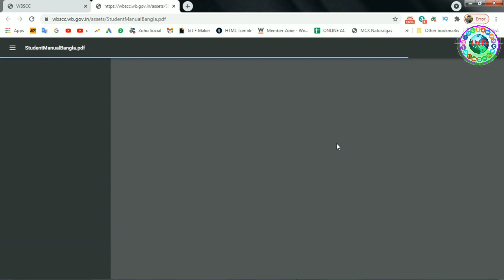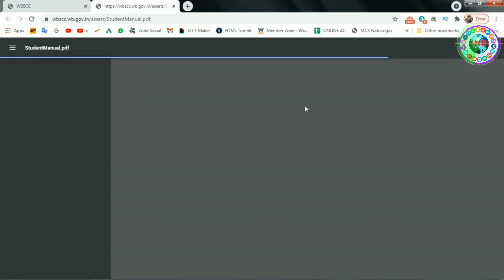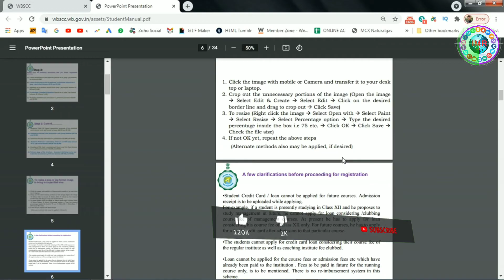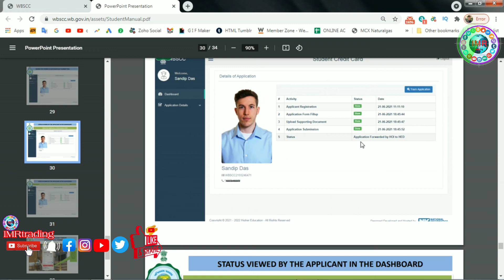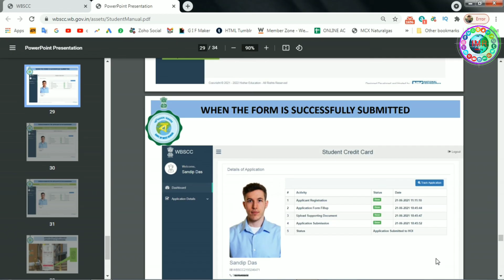WEST BENGAL STUDENT CREDIT CARD SCHEME APPLY ONLINE Student Manual Full Instruction WB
👨‍🔧Video Content 👨‍🔧

Welcome
Mobile, computer, internet, youtube tech, unboxing best video and governance schemes news, government subsidy , new service scheme video, and biggest breaking news live stream breaking news for everyone.
Thanks
🖐️Follow on Social Media🖐️
LiveChat
Join Us IMRtrading Digital Family.

💥👉RELATED QUERIES👈💥
wbscc.wb.gov.in
How To Apply West Bengal Student Credit Card
wb student credit card Kaise banaen
biswa Bangla
পশ্চিমবঙ্গ Student Credit Card প্রকল্পের
_____________________________Thank you___________________________________